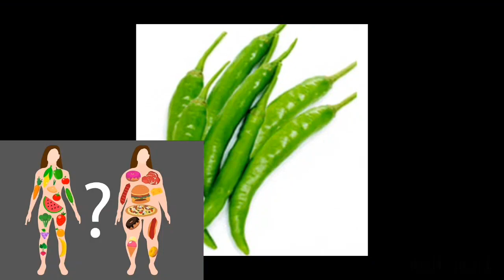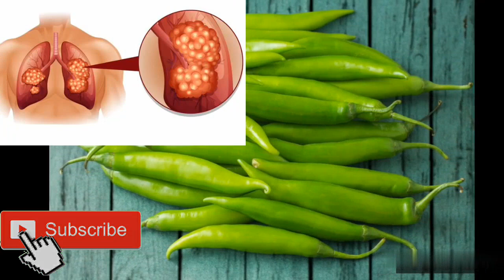एक मिर्च रोजाना खाने से क्या होंगे फायदे | Health benefit of green chili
आमतौर पर लोग हरी मिर्च का इस्तेमाल खाने को चटपटा बनाने के लिए करते हैं, लेकिन अक्सर हरी मिर्च के फायदे से अनजान रहते हैं। हरी मिर्च आपके खाने को स्वादिष्ट बनाने के साथ ही सेहतमंद बनाने का काम भी करती है। जी हां, स्वाद से तीखी हरी मिर्च आपको गर्मियों में लू से बचाने के अलावा कई गंभीर बीमारियों से बचाने में भी मददगार साबित होती है। इसलिए आज हम आपको हरी मिर्च के फायदे (Green Chilli Benefits) बता रहे हैं। जिससे आप हरी मिर्च खाकर अपने आपको रोगों से दूर रख सकते हैं।
यह जाने के लिए आप मेरा वीडियो लास्ट तक जरूर देखें।

health with nature